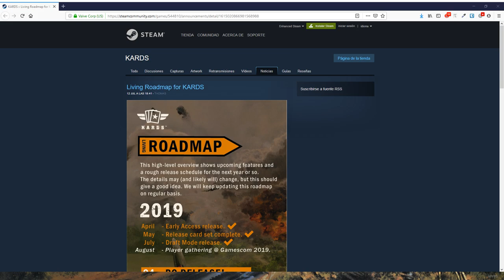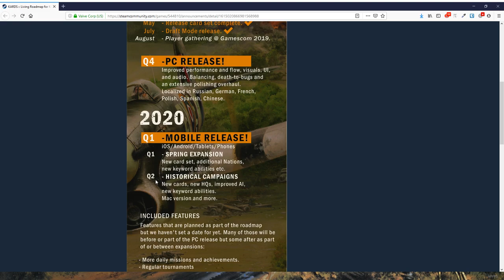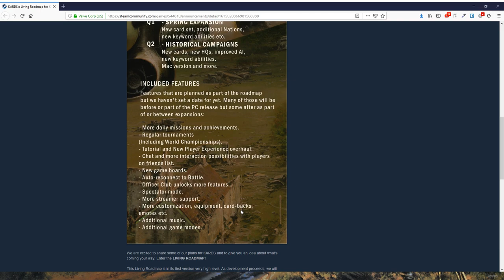Kards CCG - No te lo debes perder si eres fan de la 2GM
🔸 Game/Juego: Kards CCG
🔸 Tipo de Juego: Juego de cartas coleccionables

CCG meets WWII
KARDS is an exciting, free to play collectible card game set in WWII, full of strategy, tactics, action and fun.
Key features
Play as any of the major powers of WWII and participate in epic battles against other players, or against the cunning AI.
Use Blitzkrieg tactics, strategic bombing or dig in for bitter defensive warfare until you outproduce and outgun your enemies.
Give orders, use naval support, espionage, sabotage or focus on the most advanced technology.
Collect cards and build up your armies of iconic tanks, aircraft, infantry, artillery and more from all theaters and periods of the war.
Kards is completely free to play with all gameplay features already accessible from the start on. No paywall lockout!
Beautiful artwork
All the cards are beautifully illustrated to match the unique WWII-style. Weapons and units behave as you would expect based on documentation, specifications and operational history.
Enticing strategy
Kards is easy to learn, but hard to master. Battles are won by cunning, tactics, experience and strategy. Do you have what it takes? The best
Regular updates
With a vibrant player community and active developers, Kards is regularly getting exciting new gameplay features and improvements.
About 1939 Games
1939 Games is a creative indie studio located in Iceland. Founded by ex-CCP veterans famous for creating EVE Online, 1939 Games is out to boost the market with Kards, the unique and highly exciting WWII CCG